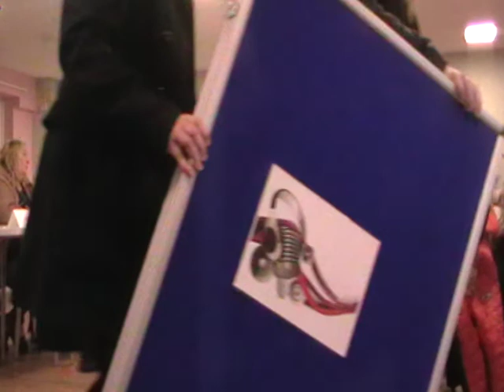Bradley Stoke Town Council - Leisure Committee - 16th December 2019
Bradley Stoke Town Council's Leisure, Youth & Amenities Committee Meeting, held at the Jubilee Centre on 16th December 2019.